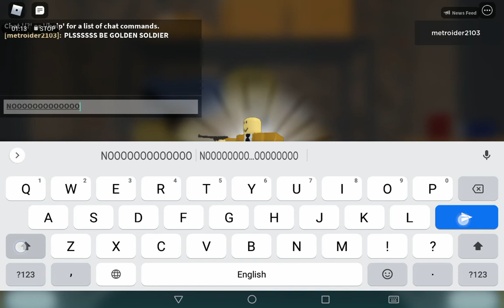Tower defense simulator opening my 4th golden crate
Ehh it's ok because actually I wanted to get golden solder or get golden crook boss because both of them are good